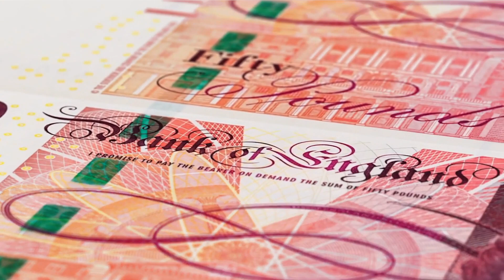Top 10 Richest People in the United Kingdom 2022 | UK Billionaire 2022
Top 10 Richest People in the United Kingdom in 2022

Hello, and welcome to The Rich List YouTube Channel. In this video, we'll look at the top ten wealthiest billionaires in the United Kingdom in 2022. Who are the top ten richest people in the United Kingdom? There are a record 177 UK billionaires, according to The Sunday Times Rich List.  And we present to you the top ten richest people in the United Kingdom in 2022.